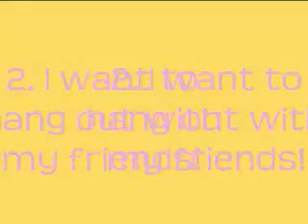Tagged!!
I got tagged so I made this! I tagged: Mileymania1011 StoriesOfCp, Cutiepie8252/xxxmakeuprocksxxx MsCp100 and thedanceclass101 pics music from free youtube mp3 downloader